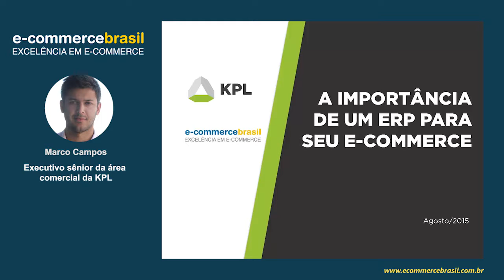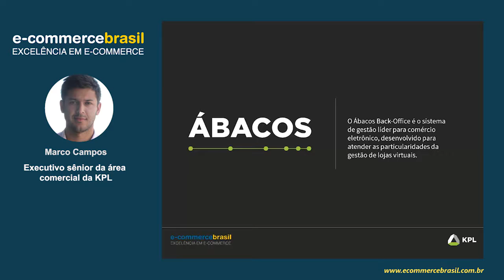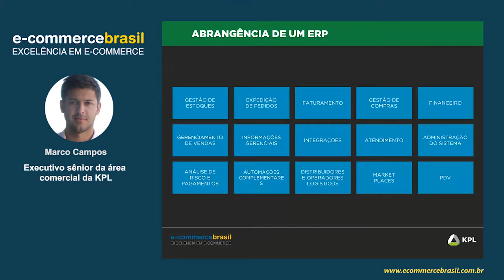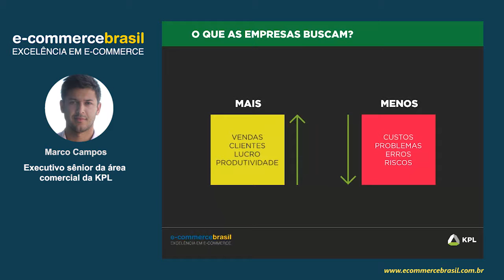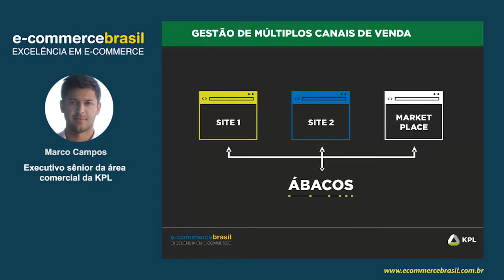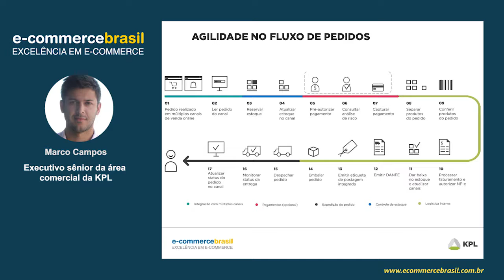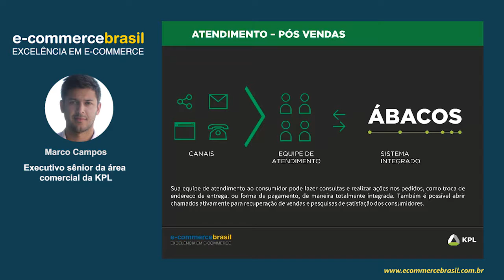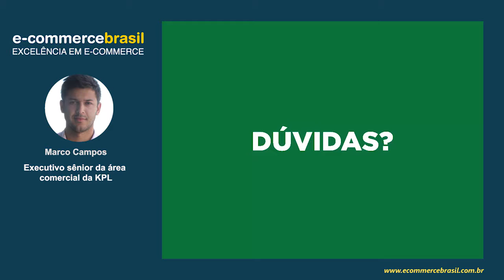Webinar: A importância de um ERP para seu e-commerce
Conforme as empresas crescem, chega uma hora de avaliar a adoção de um sistema de gestão corporativo, um ERP. Isso não é diferente para uma empresa de comércio eletrônico. As principais operações do mercado não só adotam um ERP, como usam opções que são especializadas para as características do e-commerce. Será que sua empresa está no momento certo para adotar um sistema de back-office? Participe do nosso webinar e saiba como identificar os principais pontos de atenção para decidir se chegou a hora.

CONTEÚDO PROGRAMÁTICO

- O que é um ERP?
- Por que um ERP?
- Agilidade no fluxo de pedidos
- Saiba se chegou a hora?
- Dúvidas